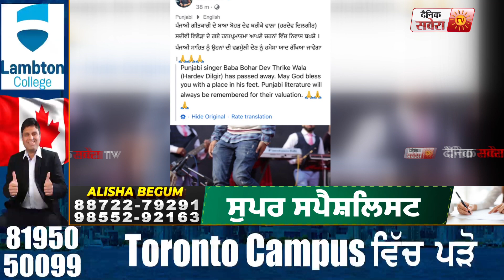Breaking : ਮਸ਼ਹੂਰ ਗੀਤਕਾਰ Dev Tharike Wala ਦਾ ਹੋਇਆ ਦੇਹਾਂਤ , ਸਦਮੇ 'ਚ ਪੰਜਾਬੀ ਇੰਡਸਟਰੀ